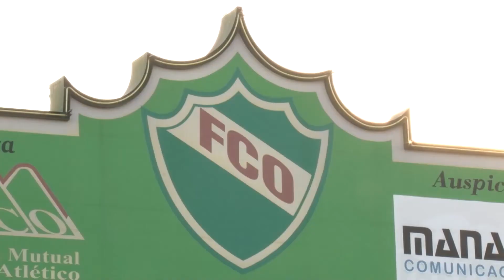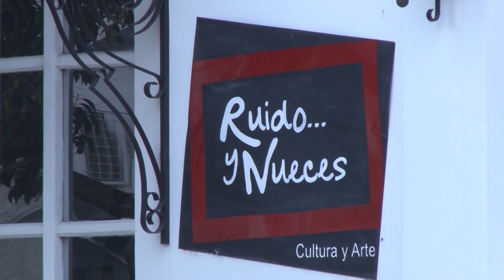No digas que no te avisé! Sábado 16 de diciembre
No digas que no te avisé! es la agenda de TVCO que te informa sobre todas las actividades de ocio y cultura para el fin de semana en General Pico y la zona. Al aire Jueves 21 hs., repite Viernes 01 hs., 08 hs., 21 hs.